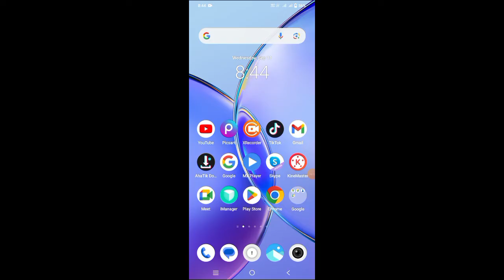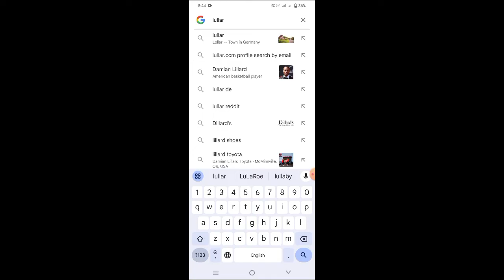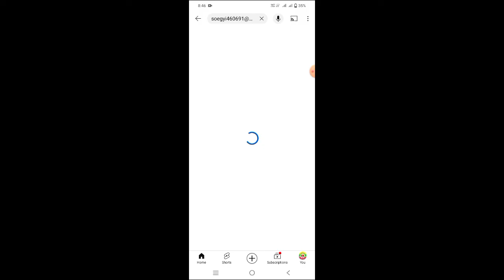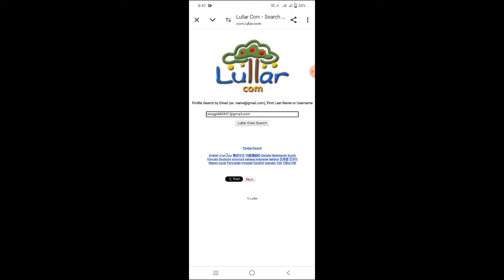ချစ်သူ Gmail ရှိရုံနဲ့အဲဒီ Gmail နဲ့ဘာတွေဖွင့်ထားလဲဘယ်ဆောဝဲတွေသုံးထားလဲစစ်ဆေးနည်း